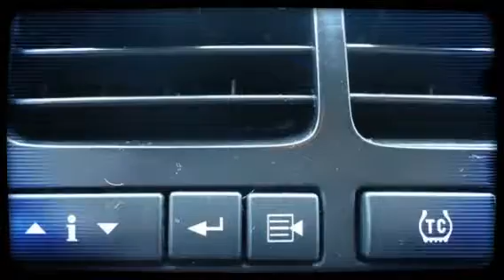2007 Chevrolet Uplander Passenger A4991L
Great vehicle, spacious with lots of storage. Just one of hundreds of used cars, used trucks, SUVs, crossovers, and more at EXpress Auto. Call today, drive today. 1.877.EasyCredit.